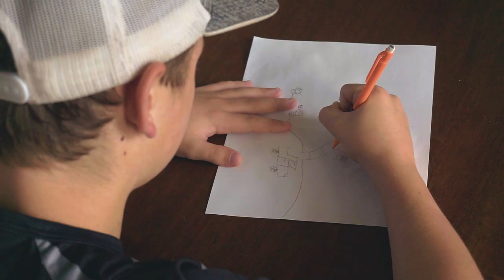ULTIMATE Trash Trick Shots | Visual Effects Video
While trying to stay occupied at home during the quarantine,, two brothers create an all-out trick shot war of epic proportions that ends with something the world has never seen.

If you have any recommendations, please leave them in the comments!

Made in Adobe After Effects CC 2018 and Blender.